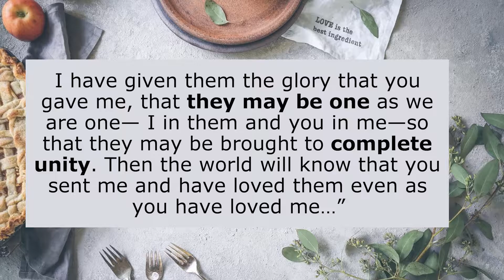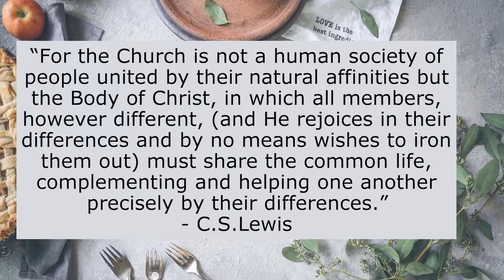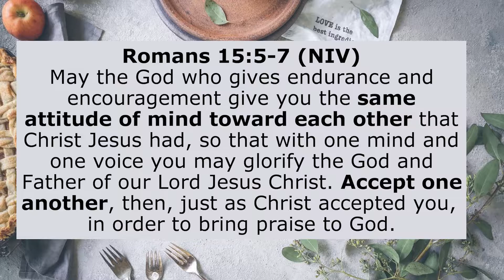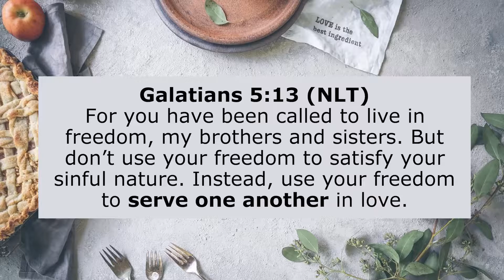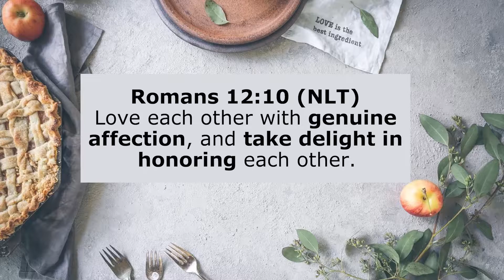Steeple Church Online - 19th Sep 2021 - Amanda Saenz